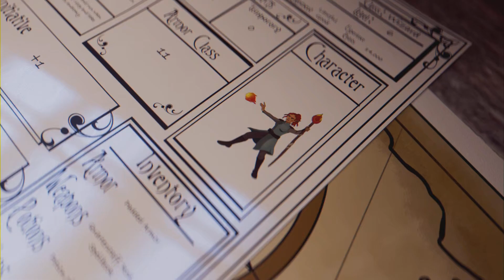Film - Diablo 4 gameplay #9 - 2023_7_30_22_55_57*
Upgrade to defeat the demons